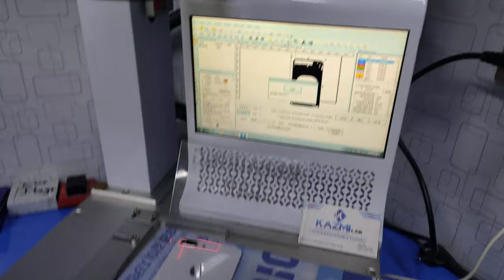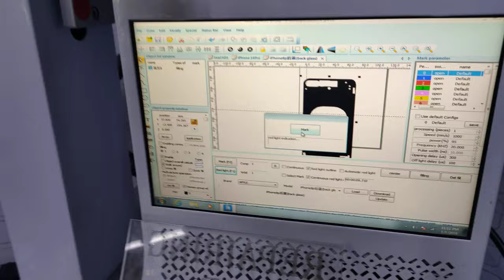iPhone 8 plus back glass replacement on Lazer machine iPhone8+ Back glass Change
iphone 8 plus back glass replacement on Lazer machine iphone 8+ broken back glass replacement
how to replacement iphone 8+ back glass on Lazer machine